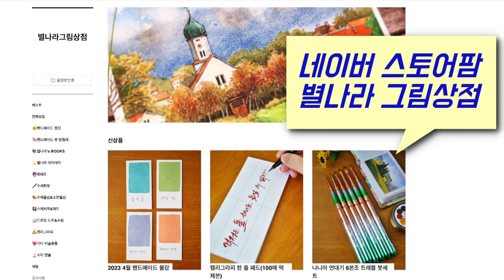풍경수채화_시범엿보기_나무질감 표현하는 방법/Starland_art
📸CAMERA
SONY a6400( 30mm f3.5 Macro ), iPhone12
🎤MIKE
블루예티X
🎬EDIT PROGRAM